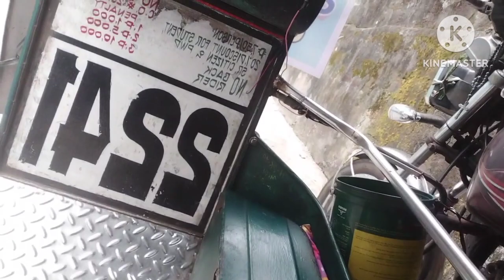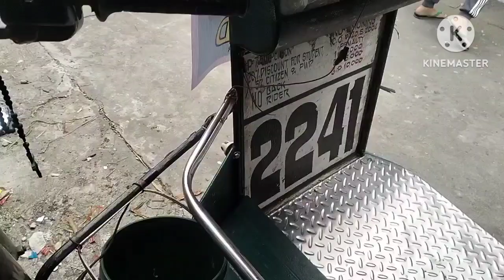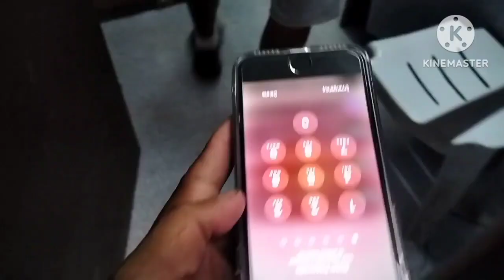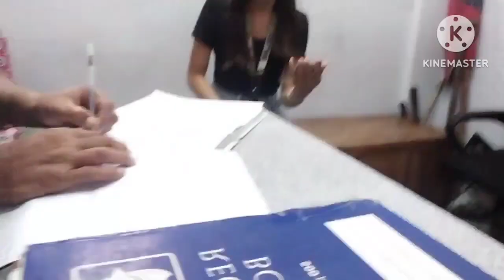may naiwan na iPhone sa tricycle na pinapasada ko